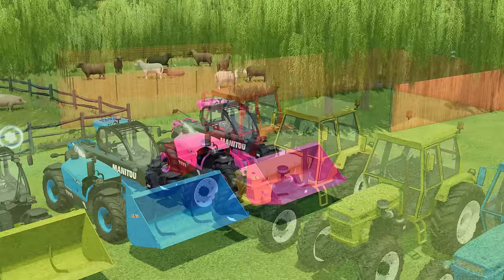HARVEST AND TRANSPORT SUGARCANE WITH FIAT TRACTORS AND TELEHANDLERS - Farming Simulator 22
Warm greetings and a heartfelt welcome to the Farming Every Night channel!
In this video, we start by harvesting sugar cane, loading it into containers capable of holding up to 30 tons, all handled by our Fiat tractors.
Next, watch as we use a plow with Deutz tractors, equipped with front axle weights for added efficiency, to break up earth clods, collect stones, and spread solid fertilizer.
This showcases our precision in both harvesting and preparing the land, demonstrating the blend of power and efficiency our tractors bring to agricultural tasks.
I'm Farming Every Night, and I hope this video brings wonder to your day, celebrating the marvels of agriculture!